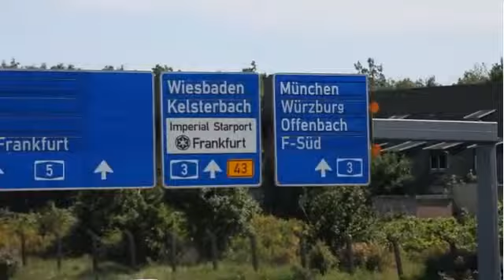Did I Miss Something While I Was Off The Grid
Did I Miss Something in the News Going on in Germany while I was off the grid for a week. I knew Star Wars was real and not in some Galaxy Far Far Away!